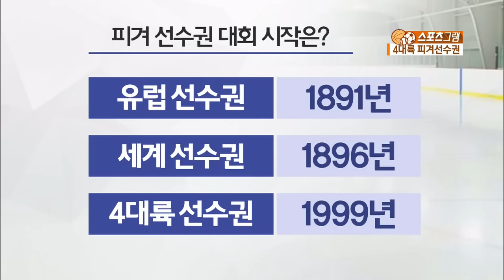[스포츠그램] 4대륙 피겨선수권의 사연들